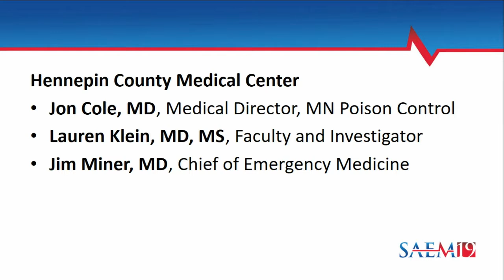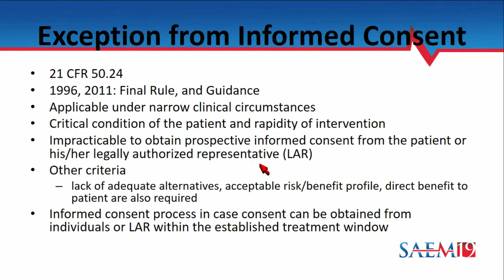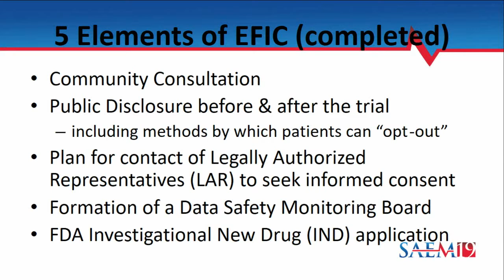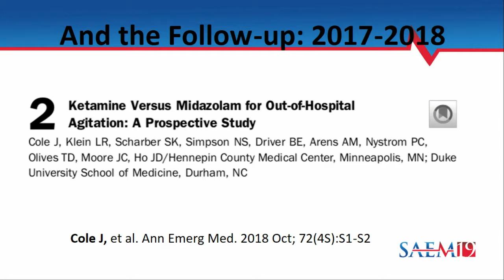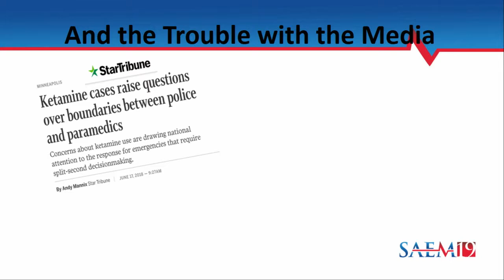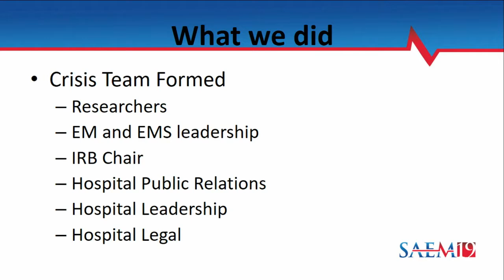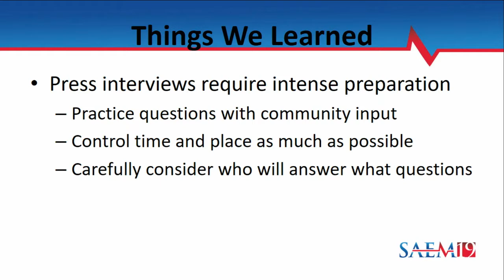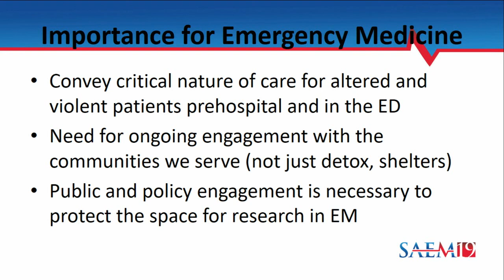Medical Ethics in Public View: Managing and Researching Agitation Under Media and Public Scrutiny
SAEM19
Bjorn Westgard, MD, MA
James Miner, MD
Jon Cole, MD
Lauren Klein, MD, MS